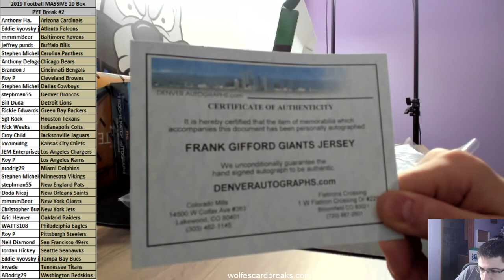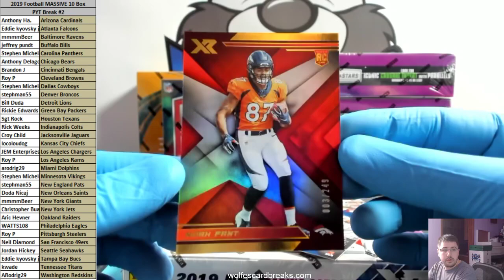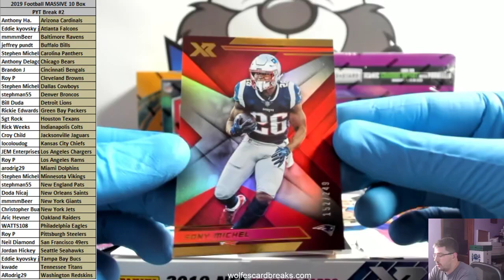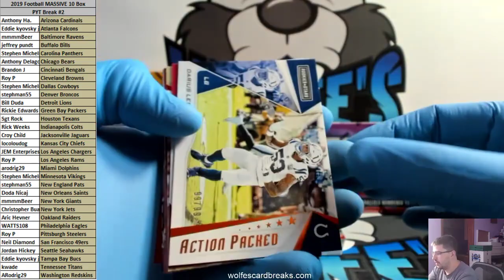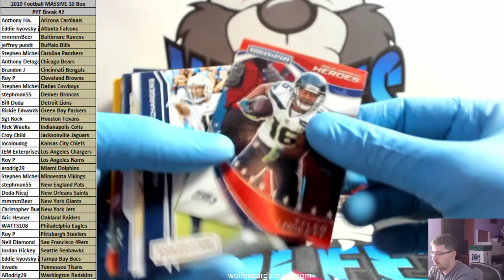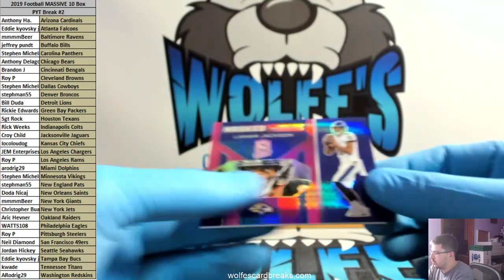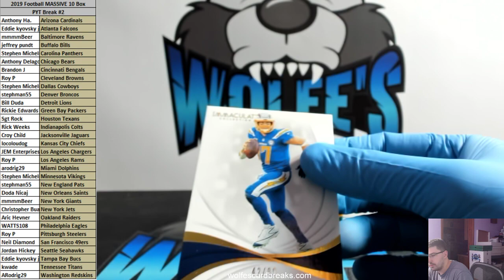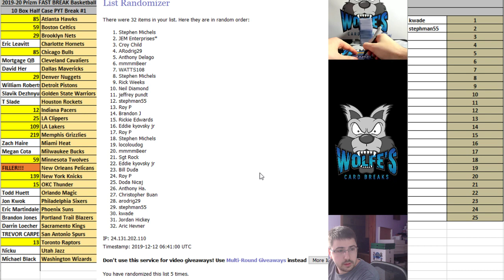2019 Football MASSIVE 10 Box Mixer PYT Break #2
2019 Football MASSIVE 10 Box Mixer PYT Break #2